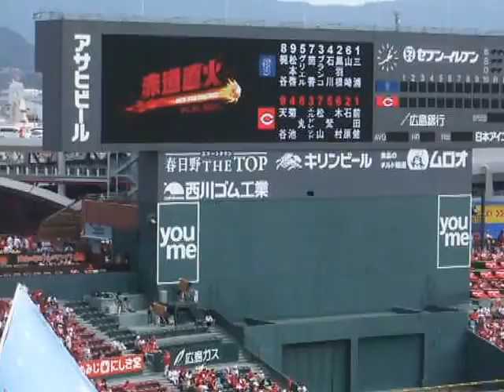2014年9月21日 カープVSベイスターズ ベイスターズ試合前1-9